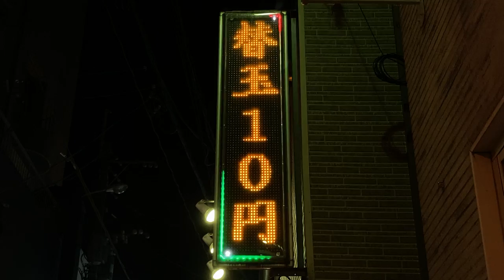広告用の電光掲示板 ろくの家 大黒店(福岡県北九州市小倉北区魚町１丁目３−１７)